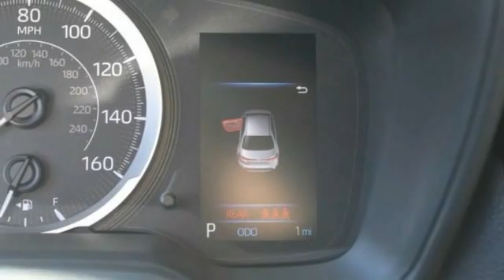2021 Toyota Corolla St. Louis Missouri 51033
2021 Toyota Corolla LE

Weiss Toyota
11771 Tesson Ferry Rd.